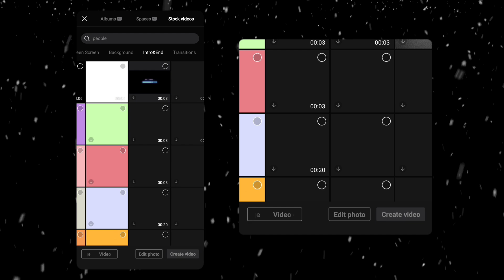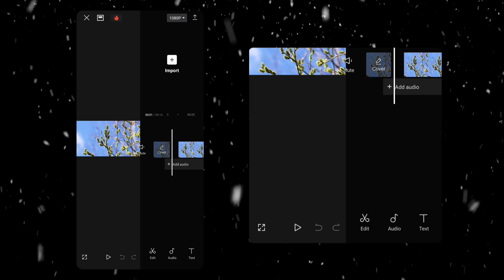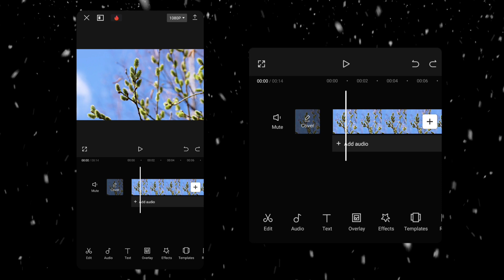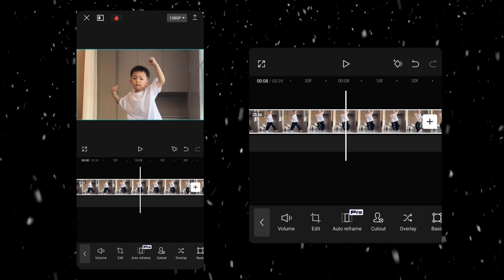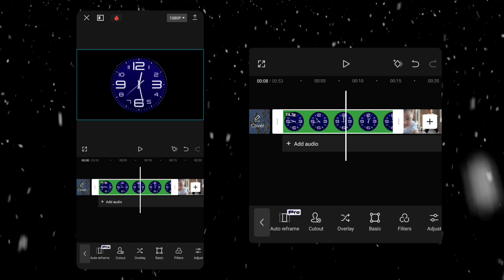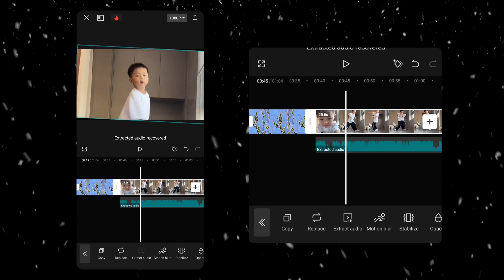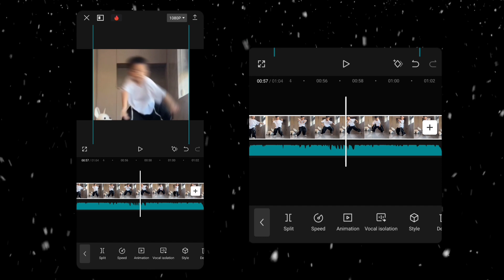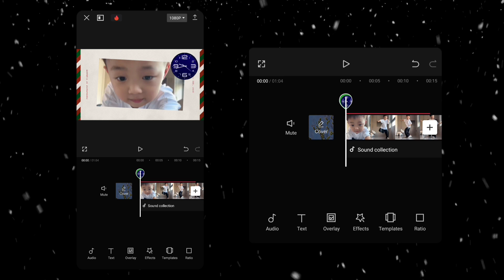Capcut Full Video Editing Course in Tamil - Part 3 | Shaan Tuts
Hi Guys! 😍
So Welcome back to PART 3 of the Capcut Series!
If you have missed the PART 1,2 kindly watch it and continue the series!

Let's dive into this mobile editing course together! 🚀
Capcut Beginners Guide | capcut editing | capcut video editing tutorial |